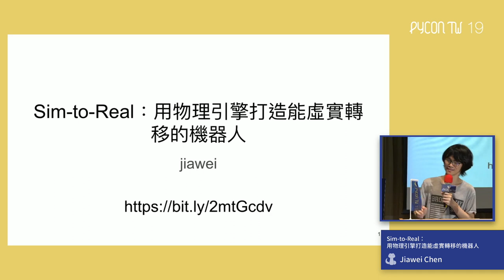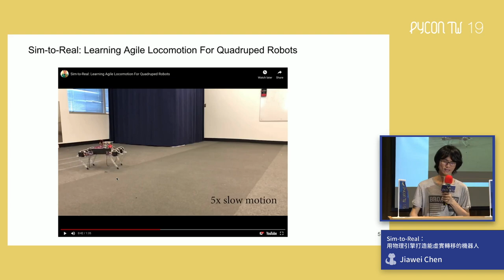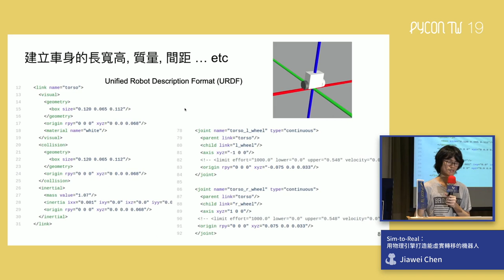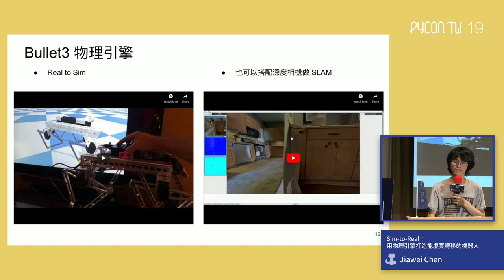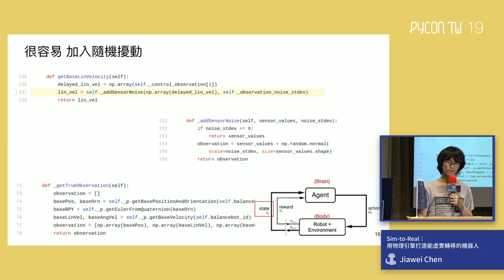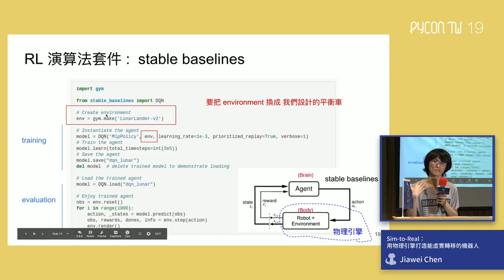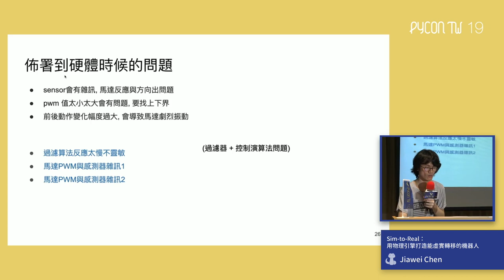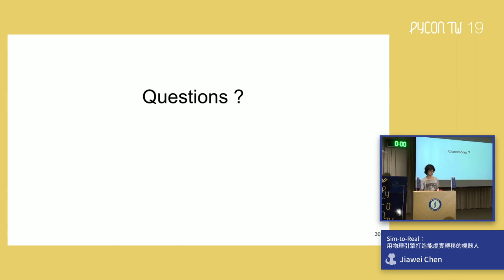Sim-to-Real：用物理引擎打造能虛實轉移的機器人 – PyCon Taiwan 2019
Day 2, R1 11:45–12:15

深度學習技術快速進步, 我們能訓練神經網路來控制實體機器人, 但訓練過程會發生各種突發狀況, 在物理安全與經濟狀況考慮下, 先在模擬環境完成訓練再轉移到真實機器人是一種解決方法。 但是模擬環境與真實環境有許多物理落差, 速度或摩擦力等各種物理因素, 都會導致訓練好的模型轉移到真實環境的效能低落。 去年 Google Brain 透過對物理引擎的模擬過程進行參數化與隨機擾動來解決問題, 我們也透過同樣方法完成二輪平衡車控制模型的虛實轉換, 這場分享將會介紹我們如何從無到有, 在物理引擎建立 車體3D模型, 並用 Python 參數化各種物理量, 最後展示完成的機器人可以做為訓練環境, 用來訓練神經網路控制模型。

Slides not uploaded by the speaker.

Speaker: Jiawei Chen

MLDM Monday與 Kaohsiung Python社群 Co-organizer, 目前在學術單位擔任研究人員，熱衷於研究機器學習相關技術，喜歡分享相關技術，並應用在實務工作上。